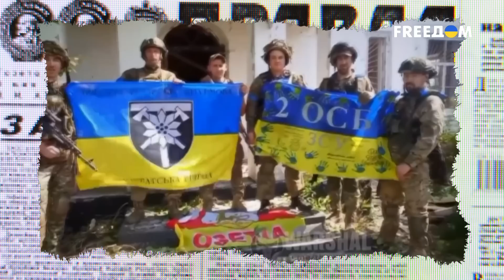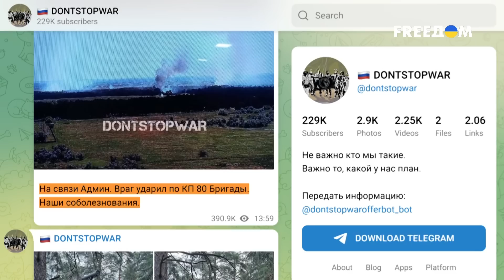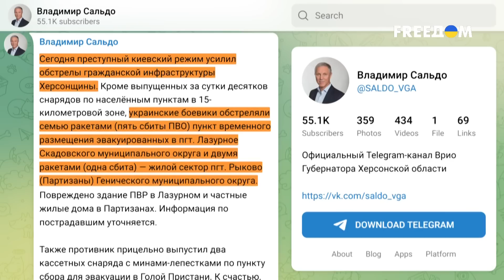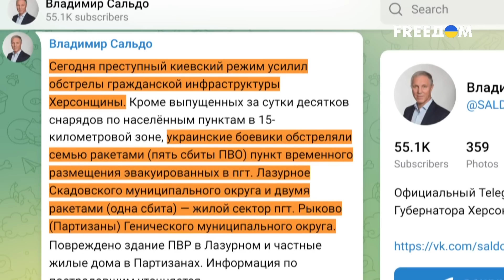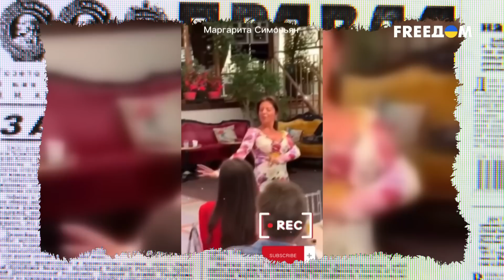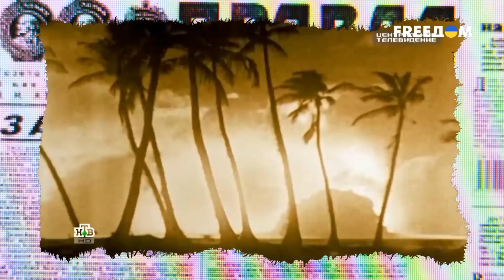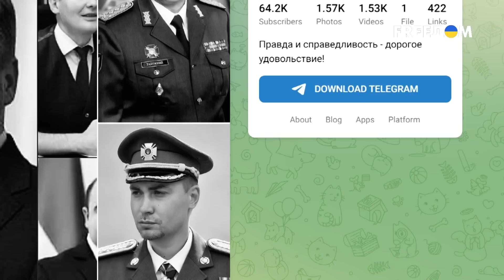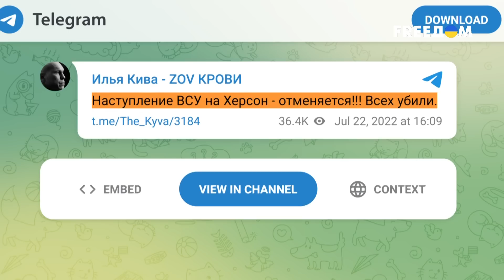"Нравится не нравится – Россия УМЕНЬШАЕТСЯ"! Вот до ЧЕГО довели ИГРЫ бункерного! | Антизомби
Последние недели мы все с вами наблюдали, как российские пропагандисты, всем хороводом, громили ртом украинское контрнаступление. И даже привлекли под такое дело Путина. Но, ой, несмотря на все старания и фантазии, ежегодную акцию "Нравится не нравится – Россия уменьшается", остановить никак не удалось…